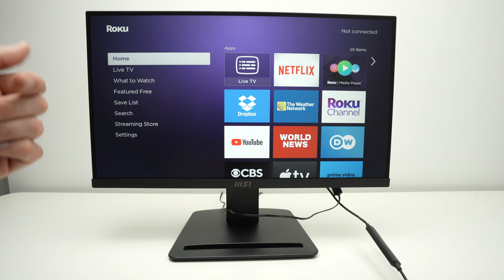How to Convert a Monitor Into a Roku TV With Sound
Step by step here is how to convert your computer monitor to a full Roku TV that is able to output sound as well.

Streaming Devices:
►Roku Streaming Stick 4K
►Google TV Streamer 4K
►Amazon Fire TV Stick 4K

Bluetooth Speaker with AUX Audio 3.5mm port:
►Anker Soundcore 2

Sound Bar with AUX Audio 3.5mm port:
► Hisense A620

Other:
►Amazon Basics HDMI Cable, 3 Feet
►Syncwire 3.5mm Aux Cable (3.3ft)
►JSAUX USB C to HDMI Cable 10ft (4K@60Hz)